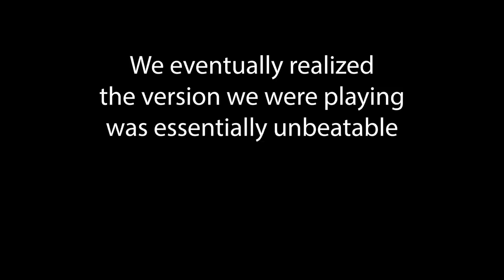This game is pure hell! - Trap Adventure 2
Trap Adventure = pure hell